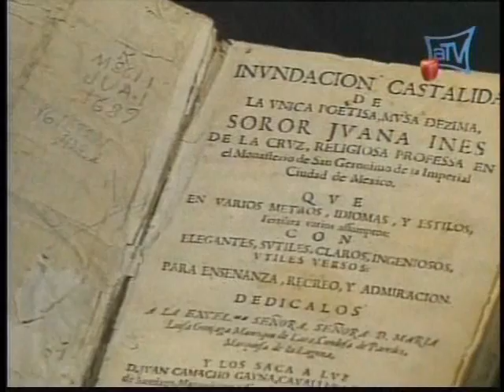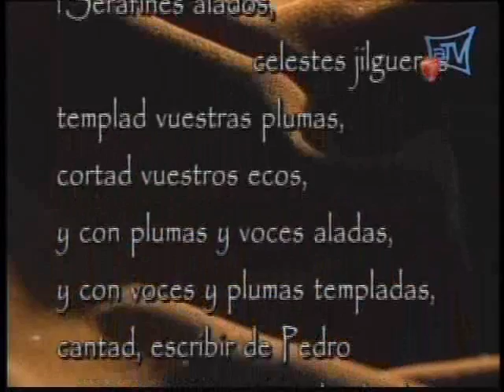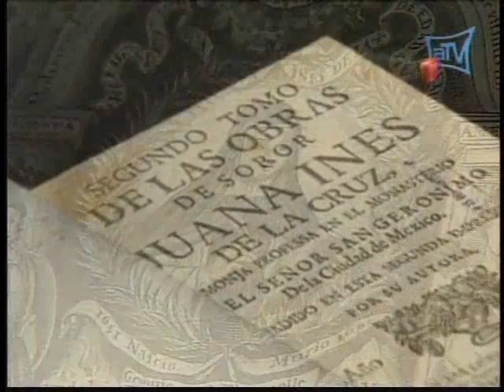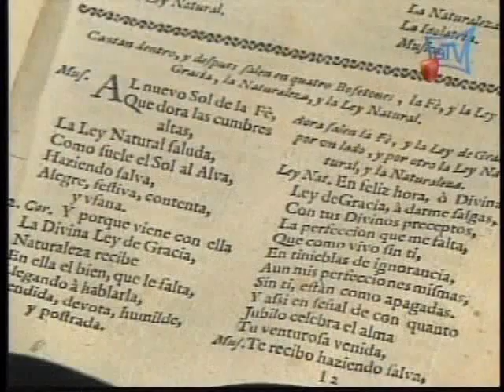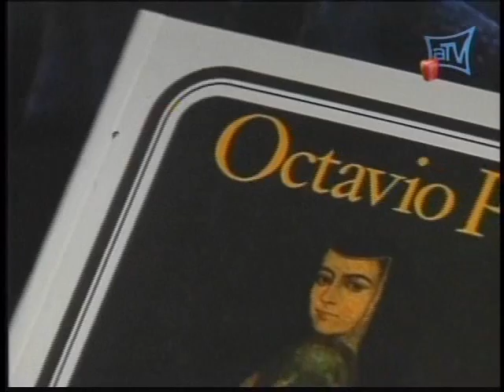Sor Juana Inés de la Cruz